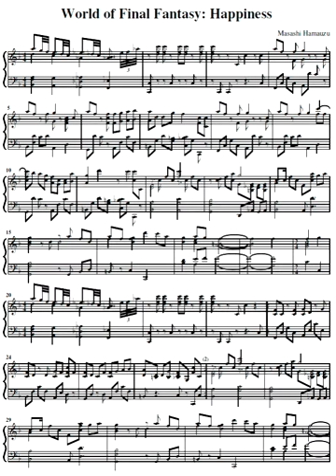World of Final Fantasy: Happiness (Sheet Music) (Masashi Hamauzu)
You try playing this.